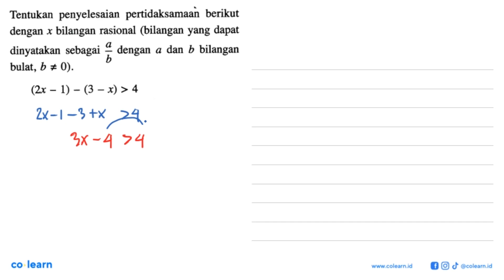Tentukan penyelesaian pertidaksamaan berikut dengan x bilangan rasional (bilangan yang dapat diny...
Tentukan penyelesaian pertidaksamaan berikut dengan x bilangan rasional (bilangan yang dapat dinyatakan sebagai a/b dengan a dan b bilangan b bulat, b =/= 0). (2x - 1) - (3 - x) &gt; 4

Topik atau Materi: Pertidaksamaan Linear Satu Variabel - Persamaan dan Pertidaksamaan Linear Satu Variabel Wajib - BILANGAN - Matematika Kelas 10 SMA - K-13 revisi

Sumber Soal: Pendalaman Buku Teks Matematika kelas 7, K-13 revisi, IFN 2017 , Yudhistira

00:00 : Bedah Soal
01:00 : Konsep, rumus dan pengertian Pertidaksamaan Linear Satu Variabel
01:18 : Langkah penyelesaian soal
01:40 : Jawaban akhir
02:10 : Penutup